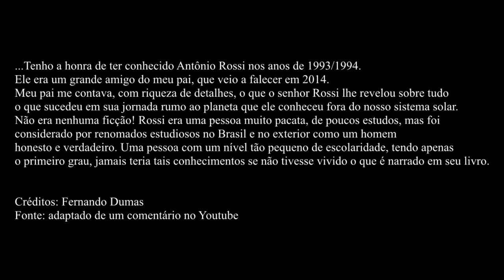Antônio Rossi - Num Disco Voador Visitei Outro Planeta - Capítulo I - O Encontro Inesperado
Espantoso relato de uma viagem feita a outro Planeta,
num Disco-Voador. Evolução e progresso de uma
humanidade avançada que ultrapassa a tudo quanto se
possa conceber.

Aos nobres corações que, tão prontamente,
compreenderam o alcance destes relatos e
abnegadamente contribuíram para sua divulgação, só
posso dizer:
O conteúdo de seus corações é
TODO GENEROSIDADE!
Não sei onde, quando ou em que circunstâncias lhes
retribuirei!
A. Rossi

Assuntos:
"0:00" - Início
''0:22'' - O Encontro Inesperado
''12:02'' - Conclusão